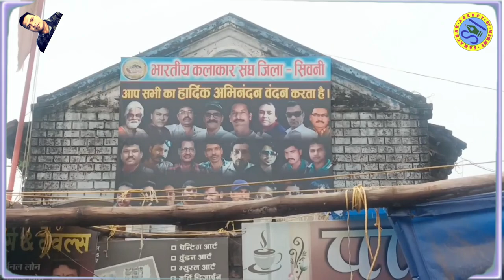नवरात्र 03 से, मूर्तिकार दे रहे दुर्गा प्रतिमाओं को फायनल टच . . .